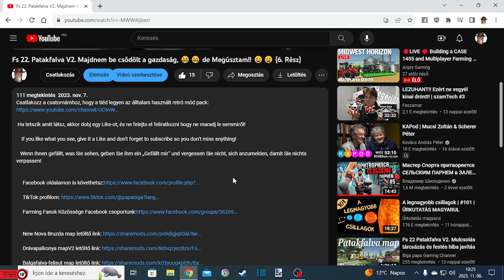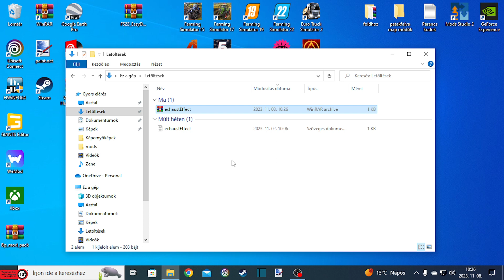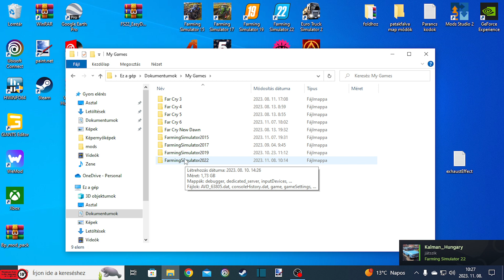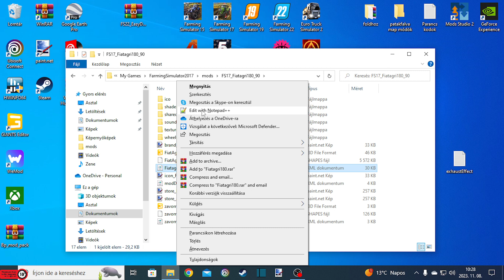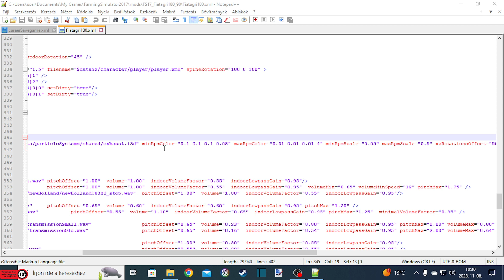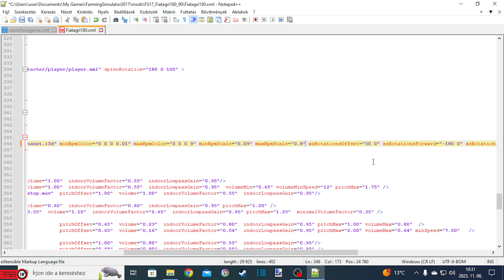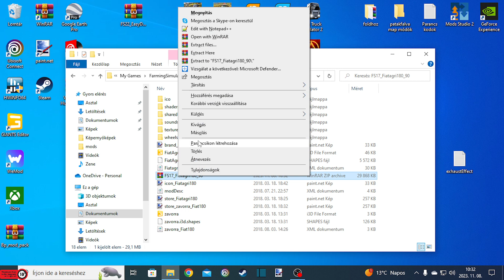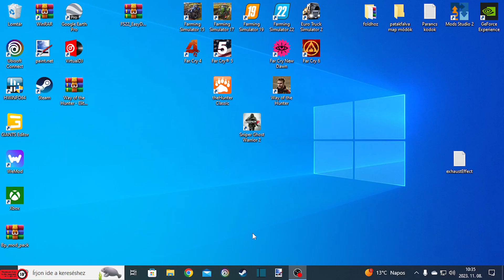Had füstöljön a traktor Fs 17 ben is!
Csatlakozz a csatornámhoz, hogy a tiéd legyen az álltalam használt retró mód pack:

   Wenn Ihnen gefällt, was Sie sehen, geben Sie ihm ein „Gefällt mir“ und vergessen Sie nicht, sich anzumelden, damit Sie nichts verpassen!

Fs 22.

Fs 22.

Fs 22. Hors prontobp Multifruit

     Jó  szórakozást a térképeken!